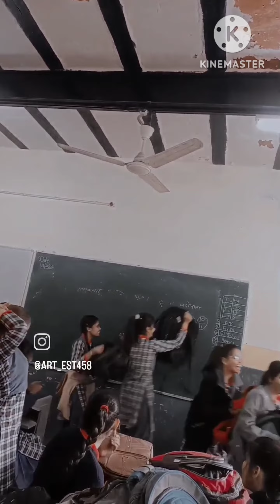school enjoyment!! last moments 🥺❣️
school enjoy!! late momma 😃😃